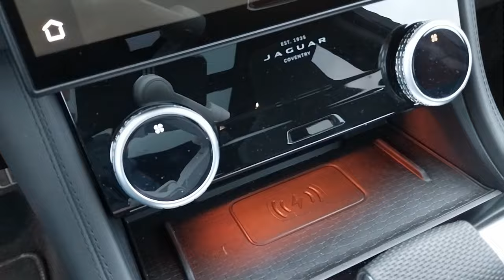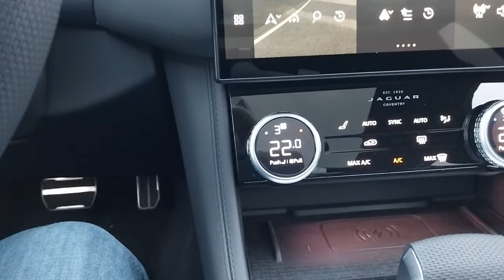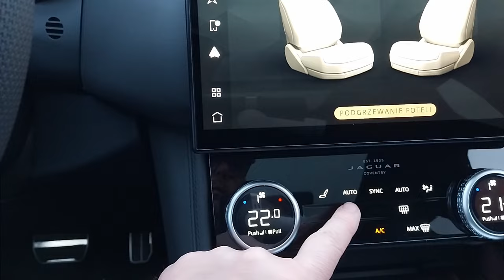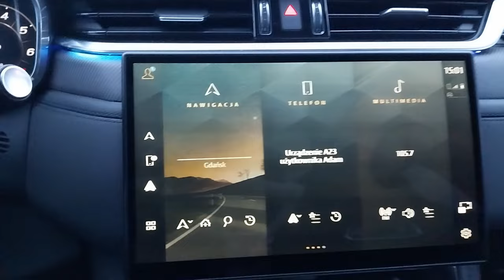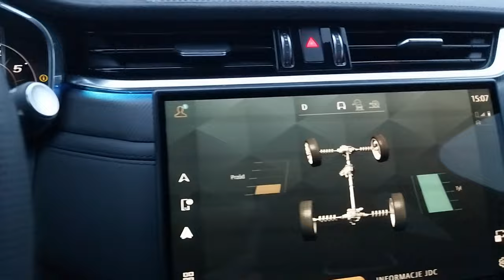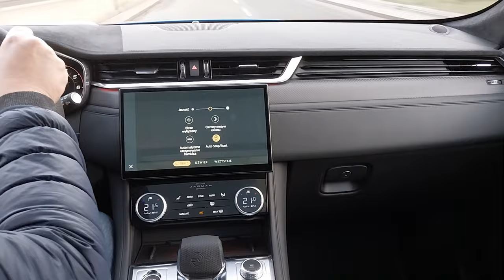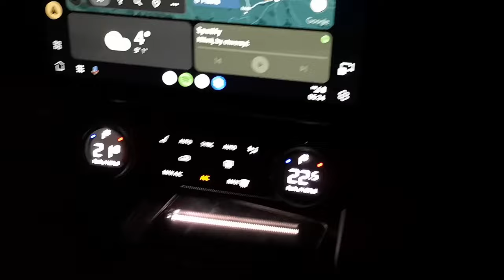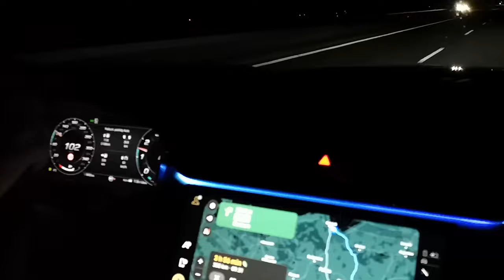Jaguar F-Pace SVR V8 , Test PL 2024. Mega sportowy i fenomenalny SUV o mocy 550 KM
Jaguar F-Pace SVR ma potężny 8 cylindrowy silnik w układzie V o pojemności 5 litrów i mocy 550 KM. Jest wyjątkowy w swojej klasie
Na moim kanale jest też dostępny test Jaguara F-Pace w wersji R-Dynamic SE , 204 KM diesel

Rozdziały:
0:00 co oznacza specjalna wersja SVR w Jaguarze
1:00 prezentacja Jaguara F-Pace SVR z zewnątrz
4:00 bagażnik
5:26 cztery końcówki układu wydechowego i dźwięk na wolnych obrotach
5:50 które elementy nadwozia są wykonane z aluminium
7:24 silnik oraz osiągi
8:26 wnętrze ,  kamera 360 , zegary , wyświetlacz
15:00 jazda testowa , właściwości jezdne
16:53 cena
17:26 reflektory LED , system muzyczny , wyniki spalania
18:37 podsumowanie

dł. 4762 mm , rozstaw osi 2874 mm , prześwit 213 mm ,
szer. z lusterkami  2175 mm , wys. 1664 mm , masa własna 2133 kg
przyspieszenie 0-100 od 4 s , prędkość maksymalna 286 km/h
Kolor lakieru: 1BJ, Ultra Blue - lakier metalik
Kolor wnętrza: 303CW, Siedzenia Performance ze skóry Windsor łączonej z materiałem zamszowym w kolorze
Ebony z wnętrzem Ebony/Ebony (wymaga 033NT)
Moc (KM): 550
Poj. silnika / cm³: 4999

Wyposażenie standardowe
027DC Elektroniczny tylny mechanizm różnicowy z Torque Vectoring - systemem
stabilizacji toru jazdy za pomocą układu hamulcowego
020JF Hamulce 395 mm przód i tył
041CY Standardowy dach
057PU Zewnętrzne oznaczenia wersji SVR
064QB Reflektory LED
030NT Asystent automatycznych świateł drogowych AHBA (wymaga 065FD,
niedostępne z 064QH)
065FD Animowane kierunkowskazy przednie i tylne (wymaga 064QB i 030NT lub
064QH)
070AV Elektrycznie otwierana i zamykana klapa bagażnika
031QW "Kute obręcze kół ze stopów lekkich 21"" , ""wzór 5080"" - Diamond Turned /
Satin Technical Grey (wymaga 027CW)"
029FJ Zestaw naprawczy kół (niedostępne z 030JC, niedostępne z 029NZ, 028MB,
028MC oraz 029AB)
065AN "Aktywny tempomat z asystentem kierowania (wymaga zamówienia 026LC)"
303FW Podgrzewana tylna kanapa SVR dzielona w proporcji 40:20:40 z centralnym
podłokietnikiem
079DQ Dywaniki SVR
088JJ Wykończenie wnętrza Embossed Aluminium
032FO Kierownica SVR pokryta skórą
030DL Zamykany schowek naprzeciw pasażera
022AY Dwustrefowa automatyczna klimatyzacja
025JB Radio cyfrowe (DAB)
183CB Android Auto™
183AB Apple CarPlay®
011BJ Aplikacja Remote
026LD Pivi Pro
030IB Opony letnie
062AD System monitorowania ciśnienia w oponach TPMS
065EE Autonomiczny system awaryjnego hamowania
086GM Asystent martwego pola (wymaga 030RJ lub 030RK)
086DH System monitorujący zmęczenie kierowcy
086BH System wspomagający utrzymywanie pasa ruchu (Lane Keep Assist)
189AE Czujniki parkowania (przód, tył)
086NB System ostrzegania przed kolizją z tyłu
086KD System wykrywania ruchu przecinającego drogę cofania
086DC System rozpoznawania znaków drogowych z adaptacyjnym ograniczeniem
prędkości (wymaga 026LD lub 026LC)
030RK Elektrochromatyczne (lewe), elektrycznie regulowane i składane,
podgrzewane lusterka boczne z oświetleniem wejścia i pamięcią ustawi eń
Wyposażenie opcjonalne Cena opcji
088IG JaguarDrive Control z systemem Adaptive Surface Response (AdSR)
(wymaga 027CW oraz 184AB)
1 030,00 PLN
041CZ Dach panoramiczny otwierany i uchylany elektrycznie (niedostępne z 028LD
oraz 028LB w przypadku wyboru silnika 2.0 I4 PHEV)
8 320,00 PLN
060BB Relingi dachowe w kolorze Gloss Black (wymaga 074LN za wyjątkiem SVR) 1 690,00 PLN
047DB Przyciemniane szyby 2 260,00 PLN
047EB Przednia szyba o obniżonej przepuszczalności światła 2 770,00 PLN
031XP "Obręcze kół ze stopów lekkich 22"", ""wzór 5117"" - Gloss Black / Satin
Technical Grey (wymaga 027CW)"
5 830,00 PLN
034BA Manualne składanie tylnych foteli od strony przestrzeni bagażowej 330,00 PLN
088VR Wykończenie wnętrza Carbon Fibre 8 230,00 PLN
030DH Chłodzony i zamykany schowek naprzeciw pasażera (wymaga 022FA) 380,00 PLN
022FA Czujnik jakości powietrza (wymaga 030DH i 022GH) 470,00 PLN
022GH System Air Purification Plus (wymaga 022FA i 030DH) 1 790,00 PLN
039IB Wyświetlacz Head Up 3 430,00 PLN
1BJ Ultra Blue - lakier metalik 0,00 PLN
303CW Siedzenia Performance ze skóry Windsor łączonej z materiałem
zamszowym w kolorze Ebony z wnętrzem Ebony/Ebony (wymaga 033NT)
0,00 PLN